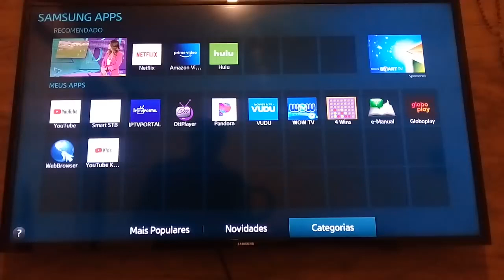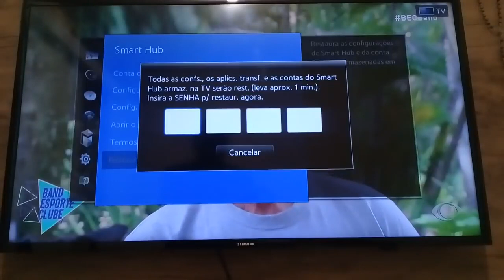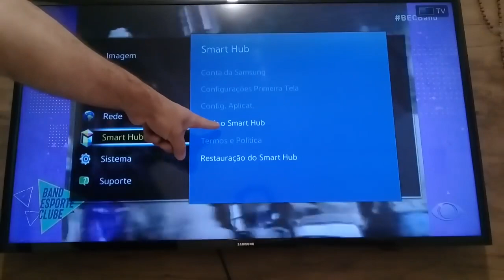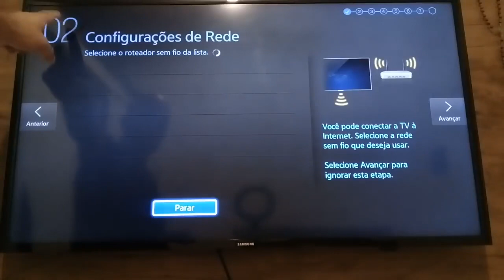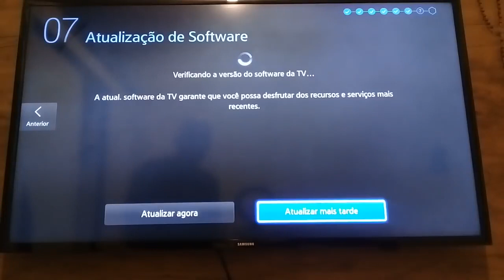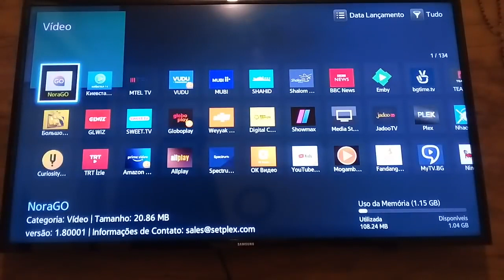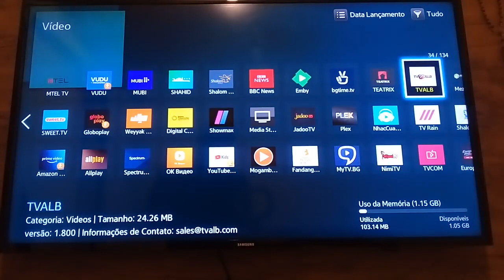Desbloquear aplicativos na tv sansung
TESTE DE 3 HORAS DE IPTV GRÁTIS, PEÇA PELO WHATSAPP.

VEM PARA O MELHOR SERVIDOR IPTV/ P2P DA ATUALIDADE.